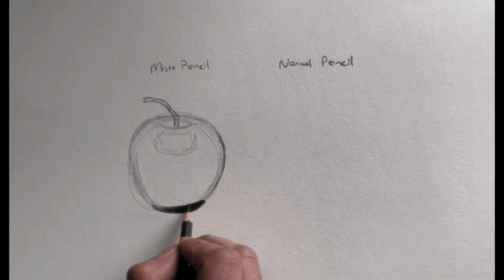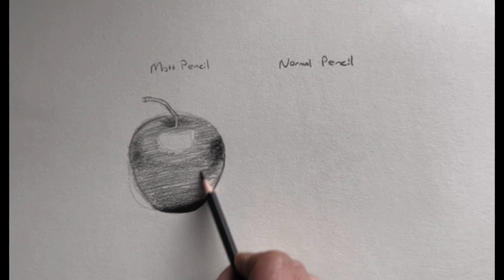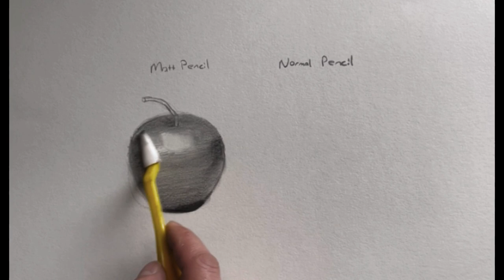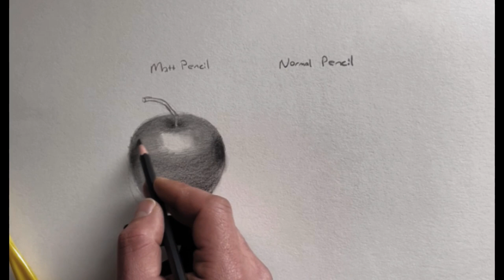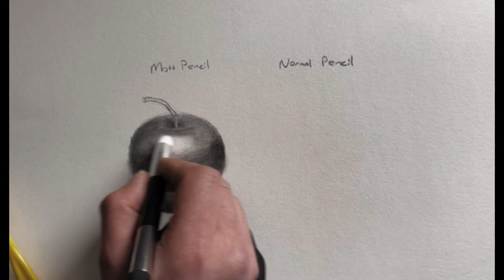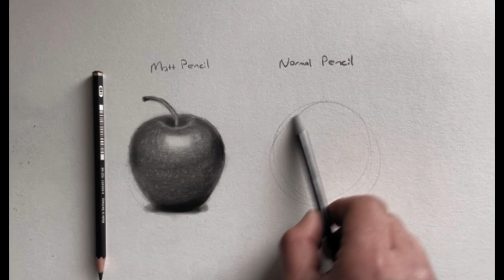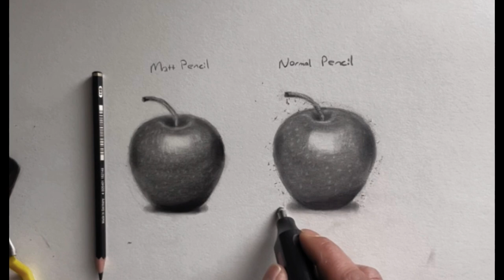Matt pencil vs Normal pencil, Easy drawing and shading techniques.Improve your drawing skills, ASMR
Hello guys! I'm Mesud, an Art Teacher. In this video, I will show you How to draw a realistic eye with a charcoal pencil. I'm here to help people interested in art. In my videos, I will show some of my educational techniques.

This Channel is About :
*Painting
*Digital Drawing Techniques
*Design